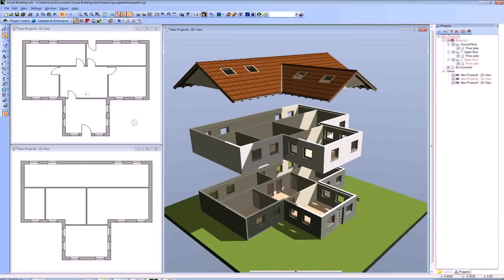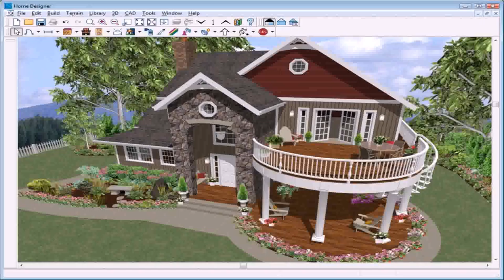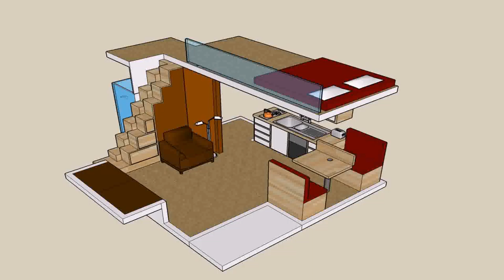Small House Design Online (see description) (see description)